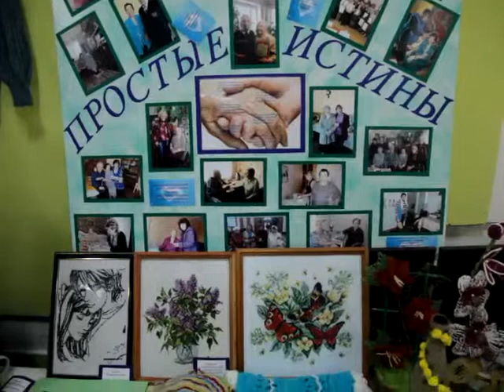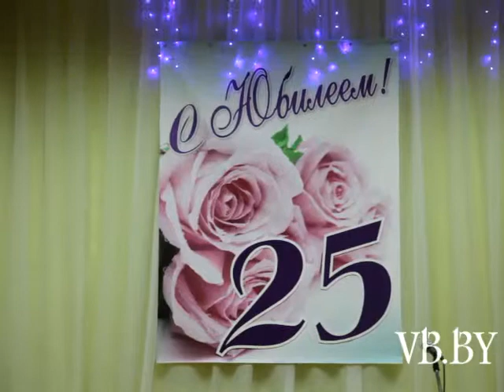Дом ветеранов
В четверг, 5 февраля, Территориальный центр социального обслуживания населения Московского района Бреста торжественно отметил свое 25-летие. Концерт-поздравление по этому поводу состоялся в актовом зале Дома ветеранов.